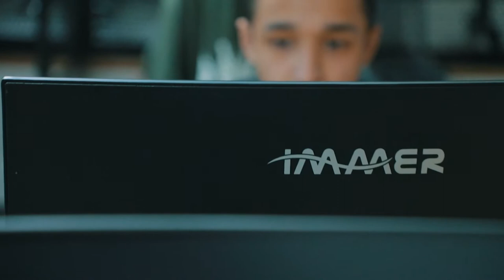Maqsadim: Kasbimni professionali bo'lib yetishish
"DATA" o'quv markazining "Operatorlikka asoslangan video montaj" kursi o'quvchisi Husniddin Yusupov bilan bo'lgan intervyumizni tomosha qiling